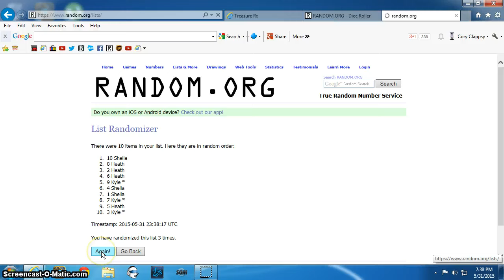Kiss Coin 2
Houser TR